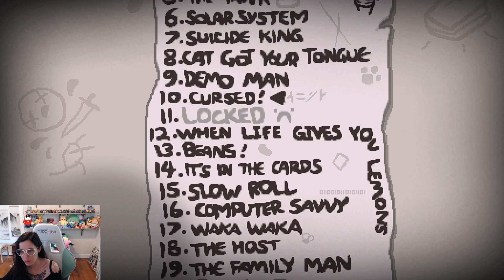Challenge #2 High Brow (The Binding of Isaac: Repentance)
Super simple, super chill, easy peasy lemon squeezy

Thumbnail art: Pavelpuff